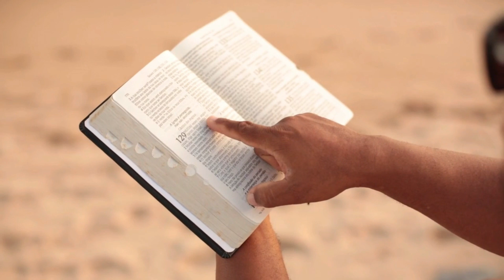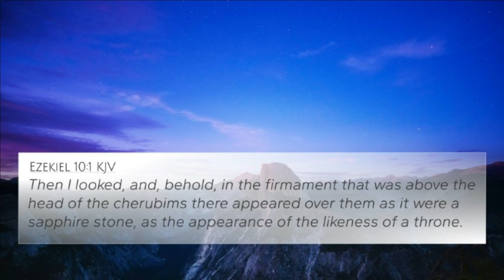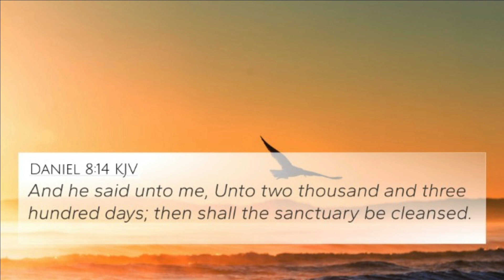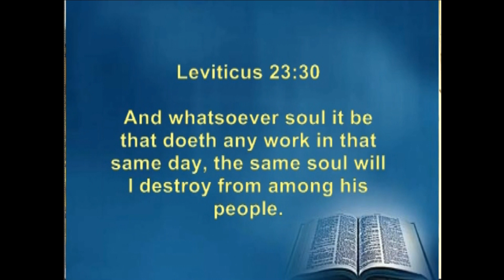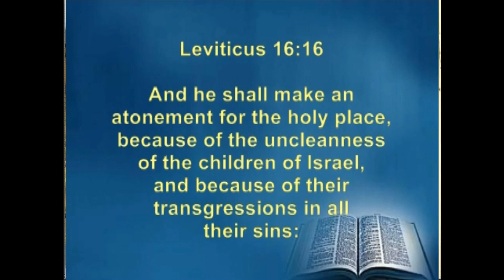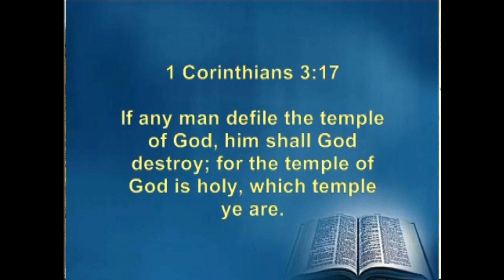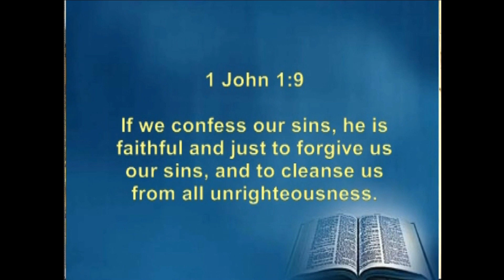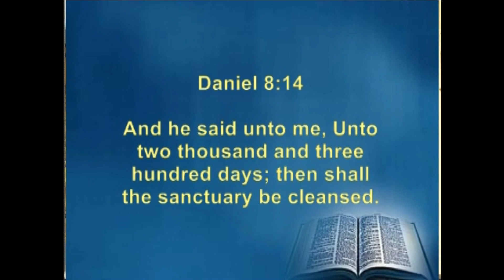June 14, 2024-The Word & Prayer. The Word, "The Day of Atonement-Part 2 "